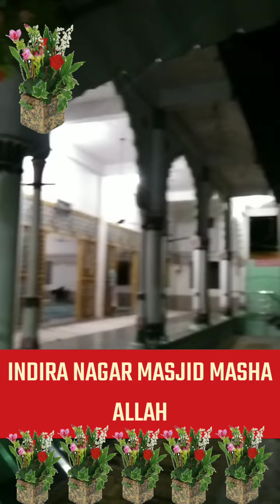Indira Nagar masjid. akot